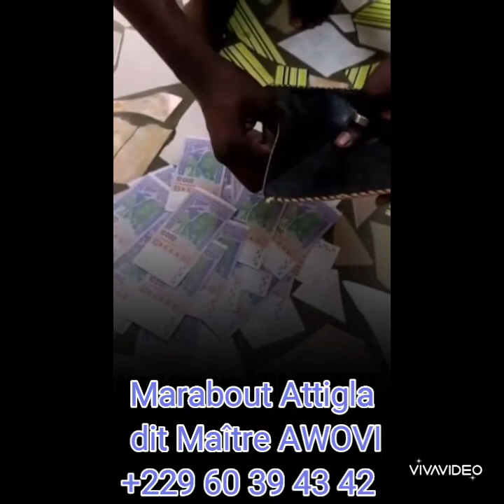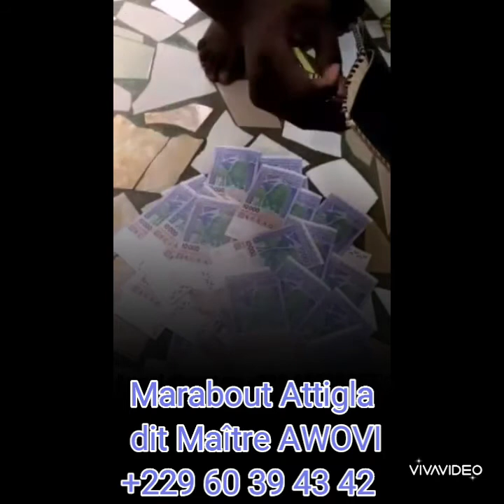MARABOUT AFRICAIN,VRAI PORTEFEUILLE MAGIQUE, PORTEFEUILLE MAGIQUE EN EURO, NUMERO D’UN VRAI MARABOUT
Bienvenue Chez LE PLUS GRAND ET PUISSANT MARABOUT DU MONDE SORCIER Awovi , Grand Prêtre du Vaudou, Grand Professeur de la Magie et Redoutable sorcier du Bénin.

Je suis simplement connu comme GRAND MAÎTRE MARABOUT Awovi et j'ai apporté toujours de Solutions aux Problèmes qui surviennent dans la vie de milliers de gens.
Personnellement, J'ai 52 années d'expérience et d'expertise dans les anciens arts suivants :
La sorcellerie, Le Vaudou, La Magie, Les Sortilèges, La Confection de Talisman Mystique, le Retour d'Affection Rapide, des bague Mystiques etc. ...

Grand Maitre marabout du monde prêté à vous aider dans tout les domaines de la vie, en amour, en argent et en bonheur

Tous autres problèmes, veillez me contacter